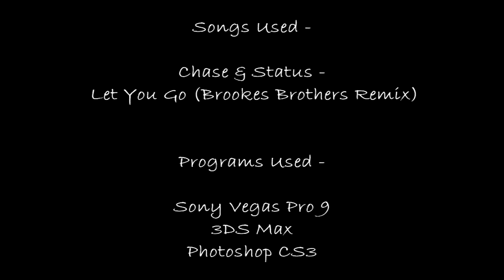CoD Black Ops - Vibe Dualtage - Jordddy x & Fugroo HD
Black Ops Dualtage